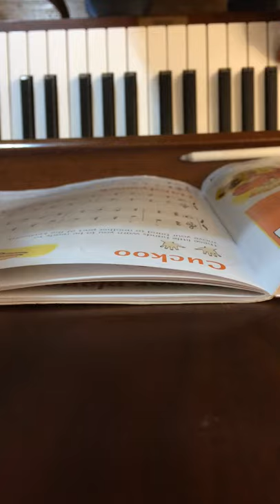Homeplay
From Jane Sebba Magic Piano tutor book 2